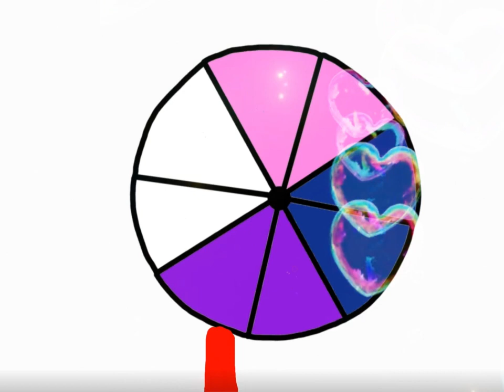I make rooms based on a randomly picked colors in "Toca Life"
The Wheel chooses a color from: white, pink, violet and blue. Then I build a room in the chosen color.
(in "Toca Life World")